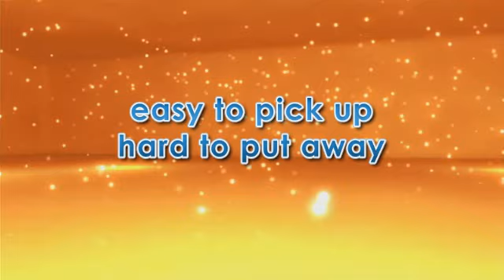Shin'en: Art of Balance (WiiWare) Trailer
Grab your Wii Remote™ and build a balanced stack in this physics-based puzzler!
Puzzle games must be addictive. This was our top priority during the development of the game. That's why we designed 100 levels that not only challenge your skills but also your imagination. The game is easy to pick up and hard to put away.

Play alone or invite a friend to grab a second Wii Remote and drop in at any time for co-op play. We even added a dedicated two players split-screen "versus" mode for extra fun.

Art of Balance will be available exclusively via Nintendo's WiiWare service.

Art of Balance will be released in the US on February 15, 2010 and will be available for 800 Wii Points.